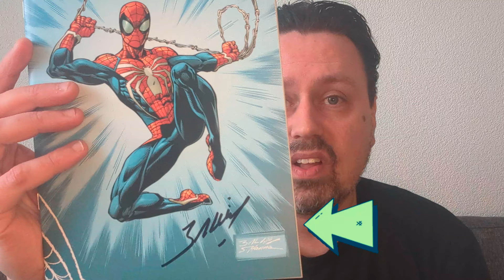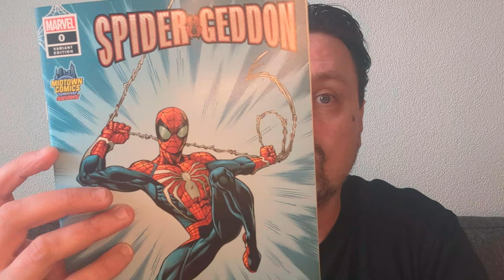Antwoord op decomicverzamelaar/mijn bijzondere Spider-Man